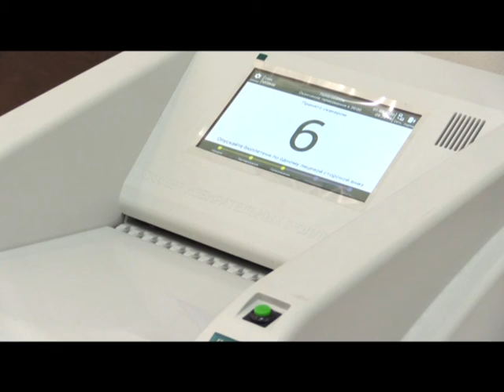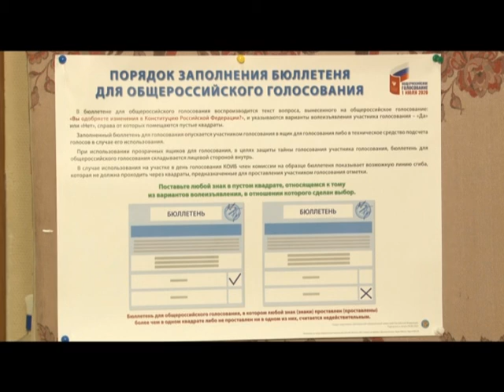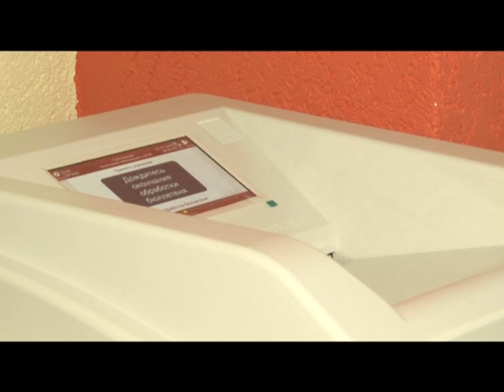Специальное интервью Итоги проведения голосования на территории муниципалитета